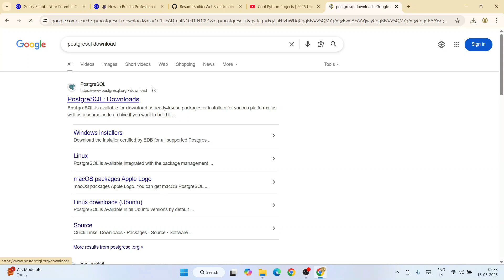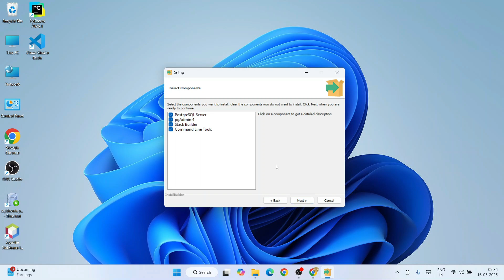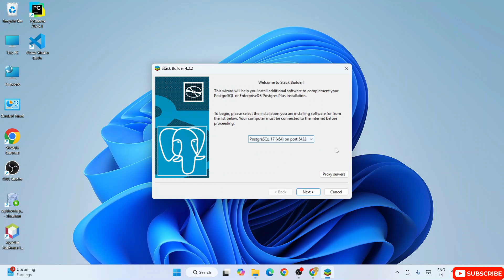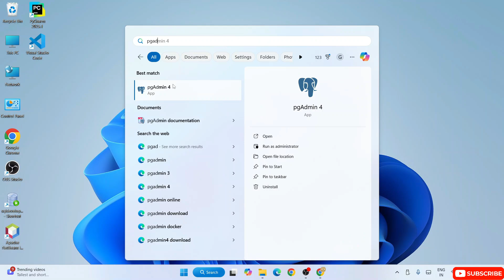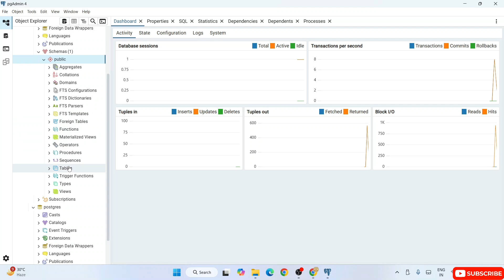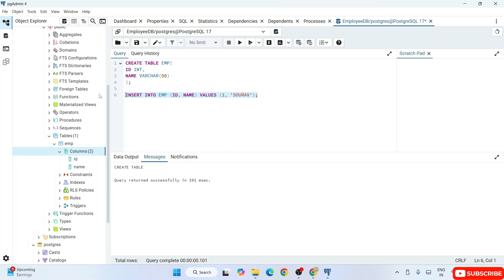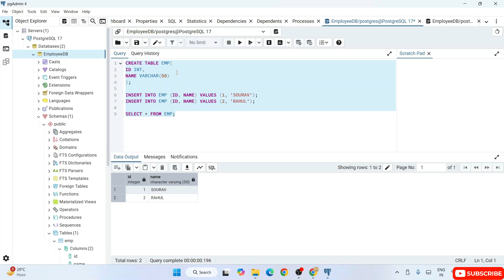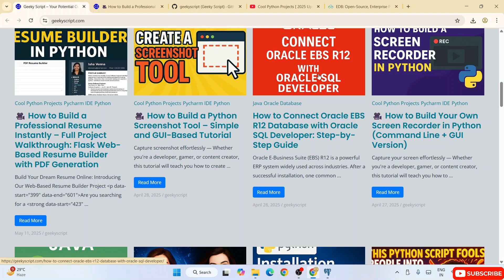How to Install PostgreSQL 17.5 on Windows 10/11 [2025 Update] Complete guide | pgAdmin 4 SQL Program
Hello Everyone! Today, in this video, I am going to step-by-step guide you on How to install PostgreSQL 17.5 for Relational Database Management System (RDBMS) on Windows 11. Windows (64-bit). After that, I will also show you SQL Programming.

Then we will install pgAdmin 4 for using PostgreSQL in a Graphical User Interface (GUI).

The PostgreSQL installers created by EnterpriseDB are designed to make it quick and simple to install PostgreSQL on your computer. The installer provides:
- A distribution-independent PostgreSQL installation, PostgreSQL administration tool, pgAdmin.

Now our main question is How to Install PostgreSQL 17.5 & pgAdmin 4 on Windows 11?

This page will lead to the PostgreSQL download on Windows 11. So just click on download, and it will start downloading automatically.

Step 2. After downloading, double-click on the installation file to install PostgreSQL on your Windows 11 OS, 64-bit. In my video, I have shown you step-by-step instructions on how to install PostgreSQL. Follow those if you are facing any issues.

Step 3. After installing PostgreSQL on your Windows 11 OS, it's time to launch our app, pgAdmin 4 GUI. Then, you need to give the password. You should give the password you used while installing PostgreSQL on your Windows 11 64-bit OS.

Step 4. After verifying your password, you should see the pgAdmin graphical user interface (GUI). So, here, just create a new database to check if everything is working fine.

Step 5. After creating a new database, it's time to create a new table where we will store data. So follow my video to learn how to create a table on the PostgreSQL database.

Topics addressed in this tutorial:
How to Download and Install PostgreSQL and pgAdmin on Windows 10 64 bit OS
Install PostgreSQL 17.5 on Windows 10/11
How to Install PostgreSQL and Get Started
Install pgAdmin 4 on Windows 10/11
How to Install pgAdmin 4 and Get Started
PostgreSQL installation on Windows 10/11